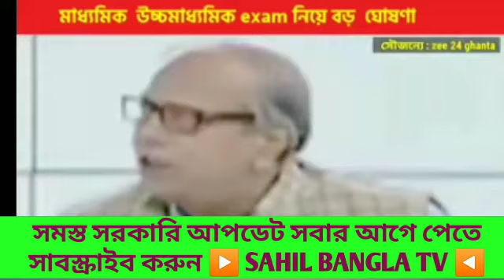মাধ্যমিক উচ্চ মাধ্যমিক পরীক্ষার্থীদের জন্য বিরাট ঘোষণা l madhyamik /HS Exam news today l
Madhyamik Exam 2022 l HS Exam 2022 l

Madhymik exam 2022 update l HS exam 2022 l madhyamik 22 routine l wb madhyamik exam 22 l wb hs exam 22 l

westbengal madhymik exam news today l madhymik porikha 2021 l cancel board exam 2021 l westbengal board exam latest news l cancel exam l
মাধ্যমিক পরীক্ষা সংক্রান্ত খবর

keywords -
madhymik exam 2022
madhymik porikha 2022
madhymik porikha news
madhymik porikha latest news
2022 madhymik exam news
2022 madhymik news
2022 board exam news
2022 madhymik
madhymik porikha news today
madhymik porikha todays news
madhymik porikha today's update
madhymik examination update
madhymik examination latest update
cancel madhymik examination
madhymik porikha online
madhymik porikha offline
মাধ্যমিক পরীক্ষা কী হবে
কবে হবে মাধ্যমিক পরীক্ষা
মাধ্যমিক পরীক্ষা অনলাইন
মাধ্যমিক পরীক্ষা অফলাইন
মাধ্যমিক না মূল্যায়ন
মাধ্যমিক না হলে কী হবে l
মধ্যশিক্ষা পর্যদ l
westbengal board of secondary education l

madhymik exam news today l madhymik exam lmadhymik porikha 2022 lcancel board exam 2022 l westbengal board exam latest news l cancel exam l
মাধ্যমিক পরীক্ষা সংক্রান্ত খবর l madhymik porikha latest news l

you laso watch Tv9bangla

keywords -
madhymik exam 2022
madhymik porikha 2022
madhymik porikha news
2022 madhymik exam news
2022 madhymik news
2022 board exam news
2022 madhymik porikha
madhymik examination update
cancel madhyamik examination
madhymik porikha online
madhymik porikha offline
মাধ্যমিক পরীক্ষা অনলাইন
মাধ্যমিক পরীক্ষা অফলাইন
মাধ্যমিক না মূল্যায়ন
মধ্যশিক্ষা পর্যদ l
hs exam news today
hs exam latest news

madhymik exam routine
madhymik exam final news

Topic covered :
Cancel Board Exam
Cancel WB board Exam
Madhymik Exam news today
Madhymik Porikha 2022
HS porikha 2022
CBSE Exam
মাধ্যমিক পরীক্ষা 2022
উচ্চ মাধ্যমিক পরীক্ষা 2022
Hs exam news of westbengal
westbengal madhyamik exam news
westbengal hs exam news today
mamata banerjee live
mamata banerjee live today
madhymik porikha 2022

covid third wave
wb covid
wb covid update news
covid third wave latest update
lockdown news in bengali
third wave

thankful credit-tv9bangla